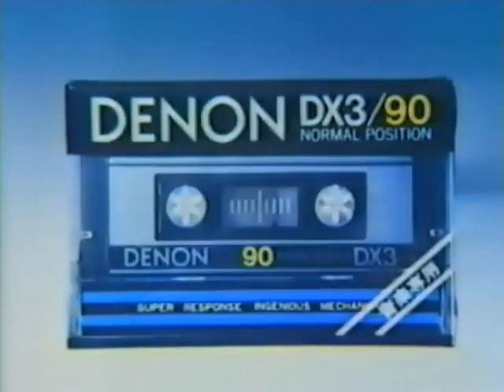DENON カセットテープCM集（日本コロムビア）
デンオンブランドで発売されていた歴代オーディオカセットテープのCM集です
笑福亭鶴瓶／国実百合／山中すみか／ブッチャー

カセットテープ完全アルバム